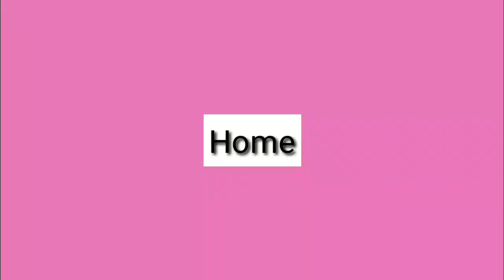PINOY ALMUSAL MUKBANG - 1K CELEBRATION/ HAPPY EASTER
Hello guys!
❤CHEN